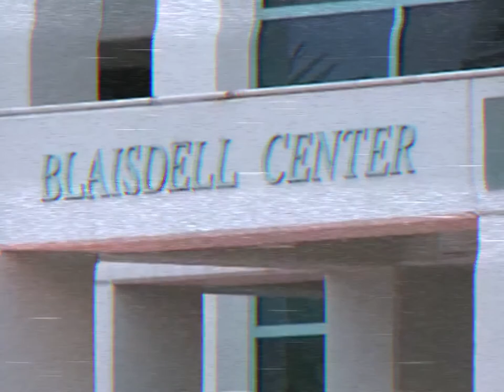Hybrid S3 Episode 1 - Hybrid Wrestling USA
Hybrid gathered fighters, martial artists and wrestlers from all over world for the toughest Mixed Styles fighting league in the world. The very best in their styles: Kickboxers, Jujitsu Specialists, Olympic Wrestlers, Full-Contact Karate Champions will challenge each other within in the squared circle in matches that can only end by KO, referee stoppage or Submission.

Tonight is the first of a four night event  We have three nights of exciting league matches that will culminate on the fourth night in an one-night 8 man single elimination tourney for the Hybrid S3 Maeda-Sayama belt.